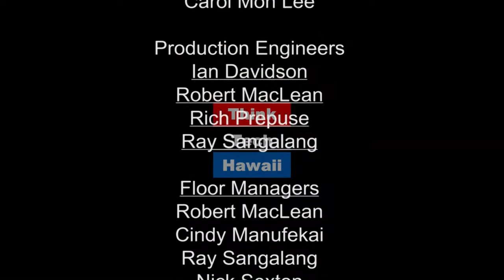Hadassah - Defining Zionism, Advocating For Israel